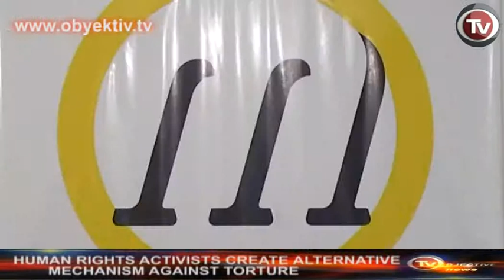HUMAN RIGHTS ACTIVISTS CREATE ALTERNATIVE MECHANISM AGAINST TORTURE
A group of Azerbaijani human rights organizations are planning to implement an alternative National Preventive Mechanism (NPM) against torture. Eleven NGOs have united to form the Coalition of Social Control for National Preventive Mechanism.

A member of the coalition, the head of the Public Union of Democratic Institutions and Human Rights Elchin Abdullayev said in today's press conference that the establishment of NPM is envisaged in the Optional Protocol of the UN Convention on the Prevention of Torture.

According to the presidential decree of January 13, 2009, the implementation of NPM was assigned to the Ombudsman, though the Ombudsman is not legally entitled to arrange monitoring to prevent torture. NPM does not include human rights advocates, which undermines the transparency of the process, said Abdullayev.

 He also noted that the UN Convention allows for operation of two or more NPMs in countries, a practice that exists in Armenia, Georgia and Kazakhstan.

The head of the Committee against Torture, Elchin Behbudov, noted the importance of the alternative NPM. According to him, in the first half of 2011 the committee received complaints about 89 cases of torture in various law enforcement agencies, six of which resulted in death.

A former political prisoner, the head of the Public Movement for Human Rights Eynulla Fatullayev said that the most brutal torture -- which can result in death - occurs in Prison No 7.

Meanwhile, according to Fatullayev, 'false' human right advocates have come together in the Penitentiary Service and formed a public committee to monitor places of detention together. According to him, they turn a blind eye to the torture of prisoners.

The Human Rights Club's coordinator Rasul Jafarov announced the coalition's intention to carry out monitoring and produce alternative reports and recommendations for improving the legislation. The coalition will appeal to President Ilham Aliyev for its official recognition as a new NPM and permission to visit places of detention.

The head of the Democratic Monitor NGO, Fuad Hasanov, noted that torture is often used in the first hours after the arrest in order to extract a confession. Instead of informing suspects of their rights, they impose a "duty counsel", but who in fact works for the investigation.

The head of the Committee for Protection of Citizens' Rights Muslimat Rzakhanova noticed that prisoners fighting for their rights are subjected to special tortures. This practice is common in Gobustan prison.

In addition to these NGOs, the coalition includes the Institute of Reporters' Freedom and Safety, the Azerbaijani Human Rights House, the Center for Equal Opportunity, the Regional Centre for Human Rights and Enlightenment, and the Public Union for Rehabilitation and Protection of Torture Victims.